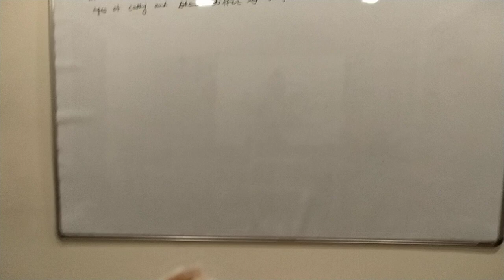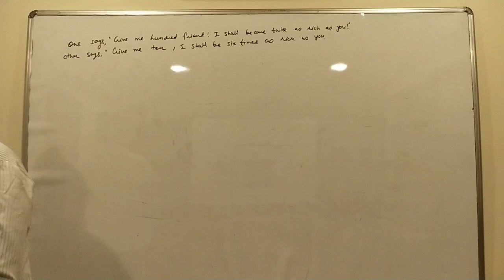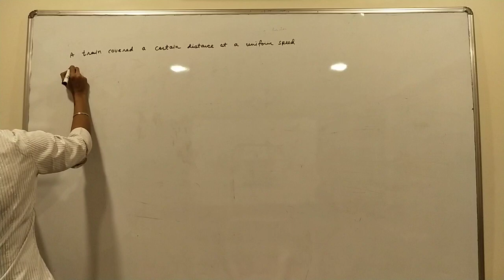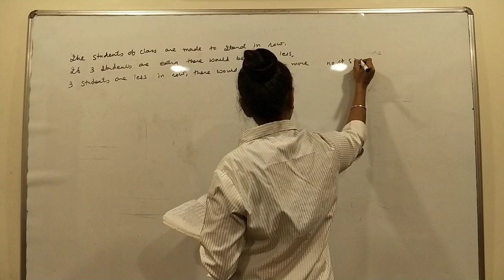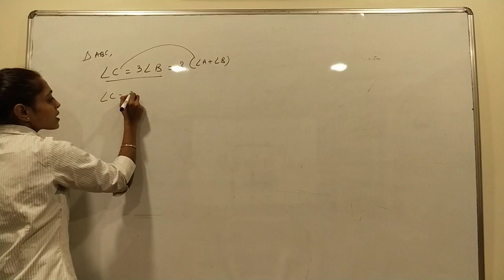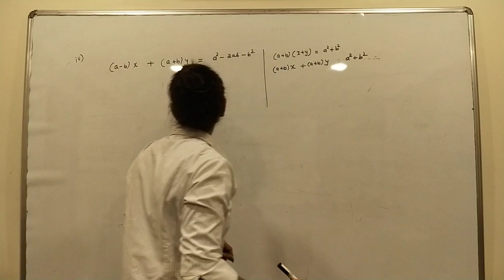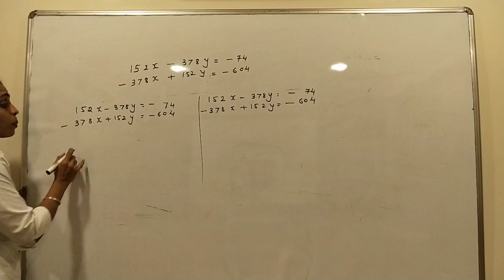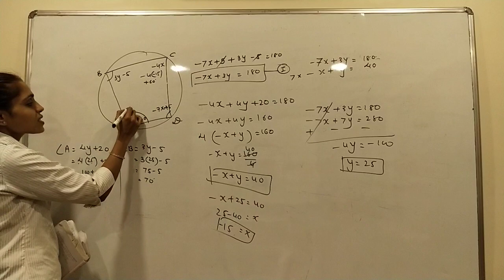Linear equations in two variables ( CBSE 10) Lecture -7